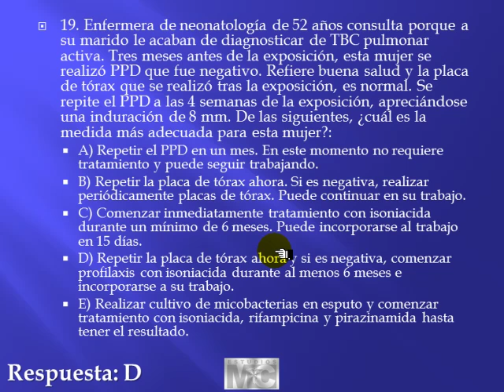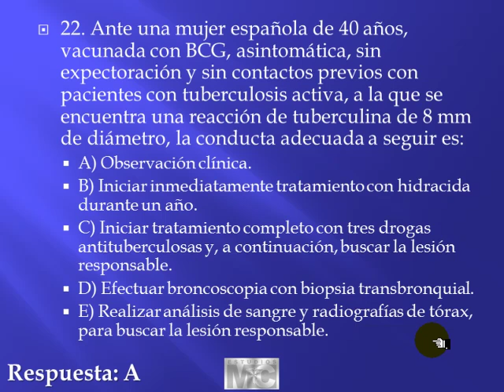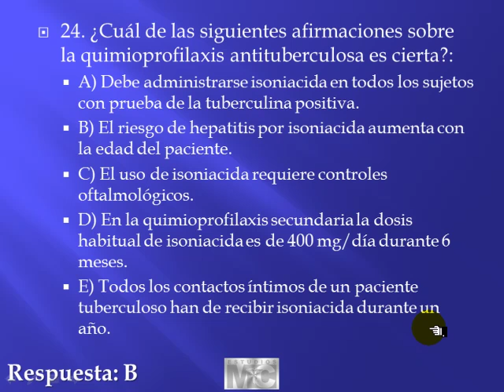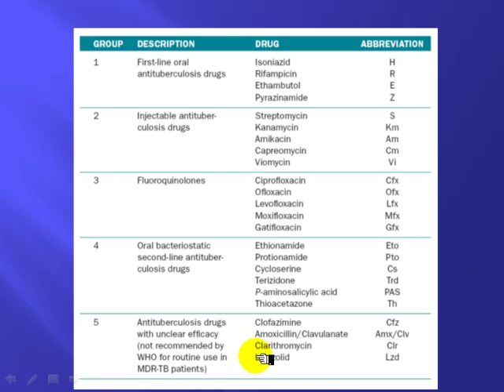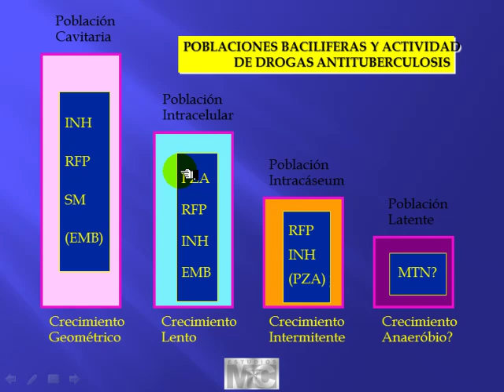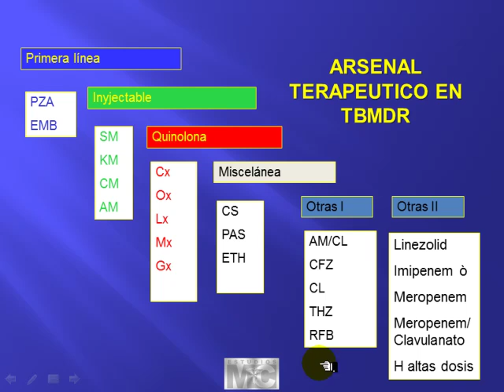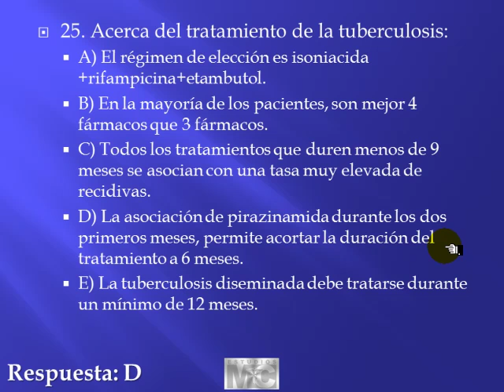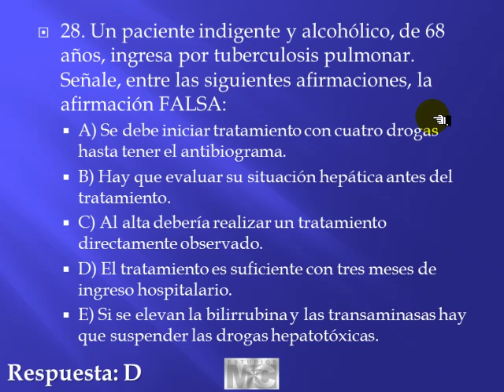CyM infectologia - TUBERCULOSIS 4